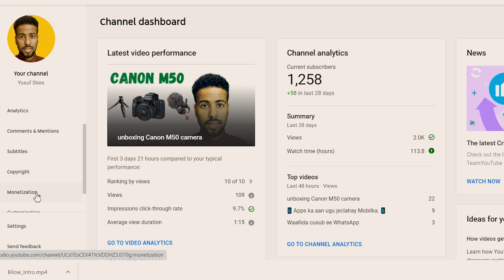1 sano oo aan youtube ku jiro Maxaa ii baxay?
safarkaygii youtube 1 sano iyo waxa aan kala kulmay